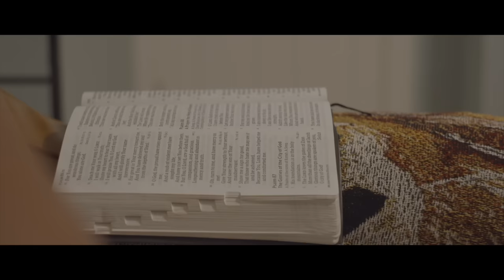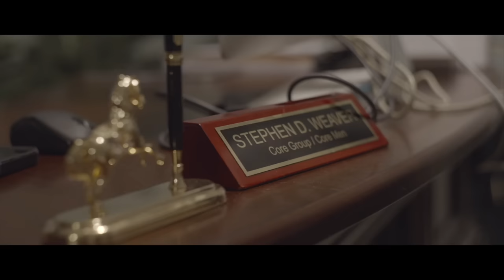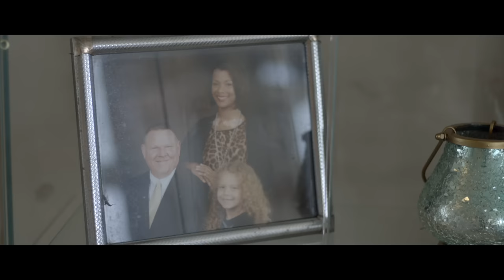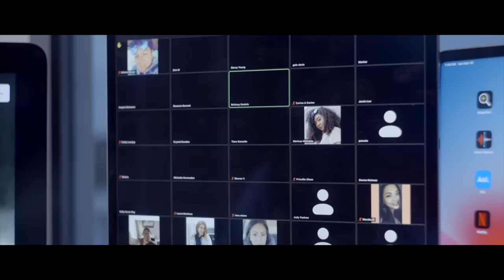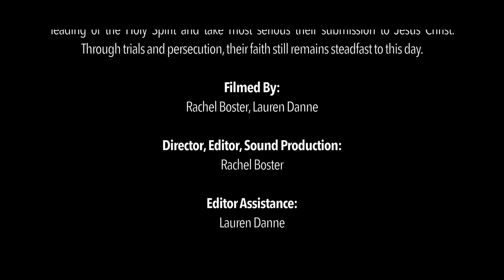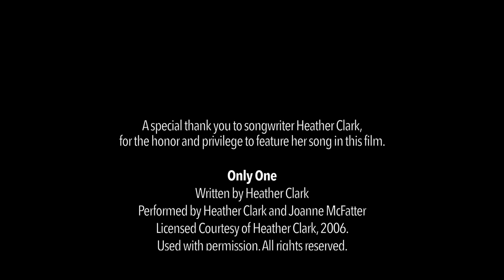The Rise of the Deborah's Documentary